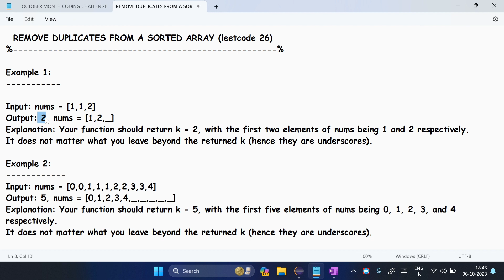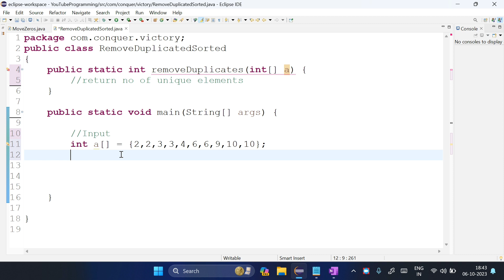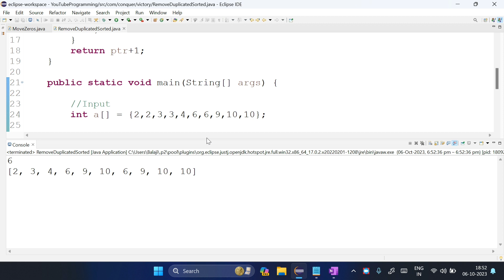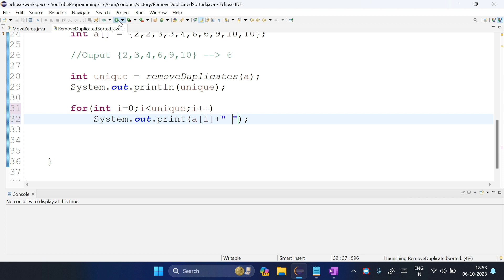Remove Duplicates from a sorted array in Tamil | coding round | Java | leetcode 26 | tcs | wipro etc